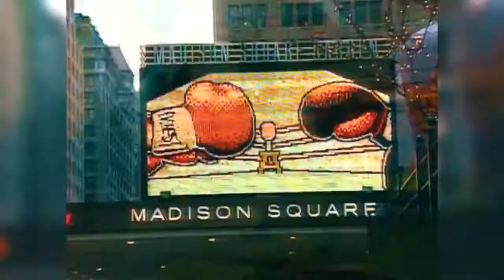Зрелищный бой в истории бокса